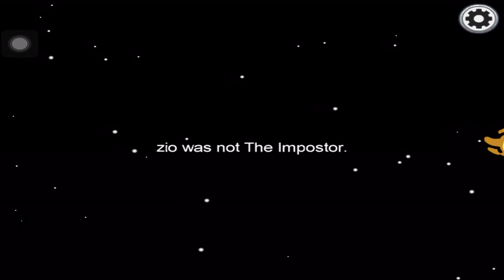Among Us - Gameplay Walkthrough Part 16 - (iOS, Android)